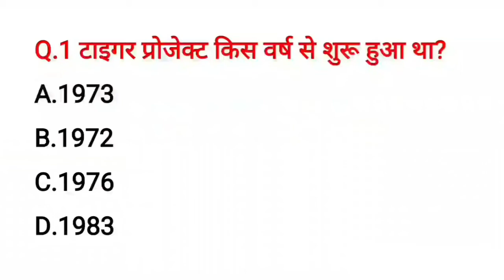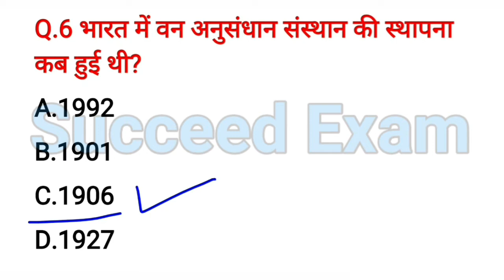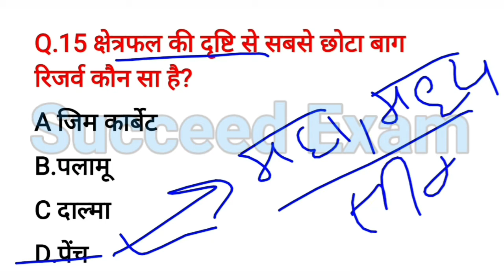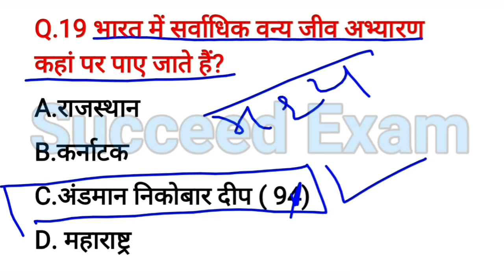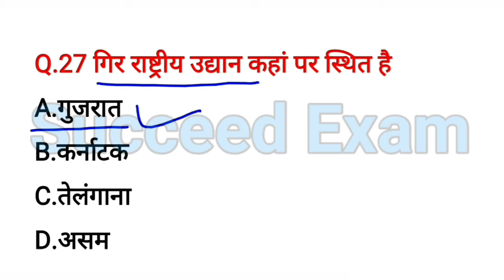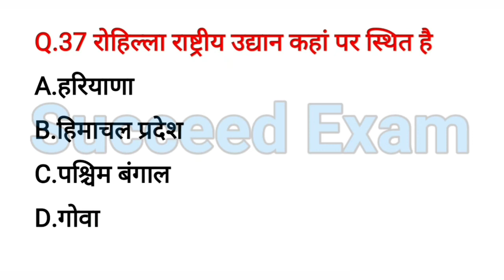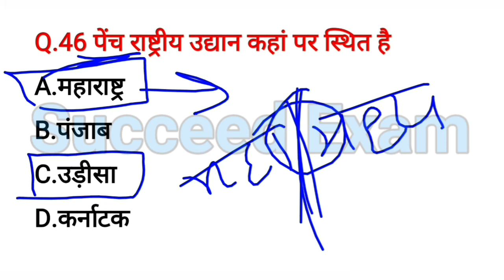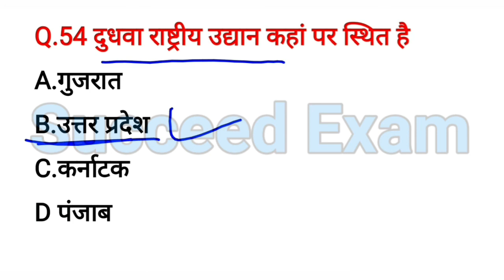राष्ट्रीय उद्यान एवं वन्य जीव अभ्यारण | Sanctuaries & National Parks in India | Gk RAILWAY SSC UPSC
Gs important questions | ssc science | railway science important questions | SSC and Railway science questions | samany vigyan | gs prashn |

                   Succeed Exam

👩‍🎓 सभी राज्यों के मुख्यमंत्री फोटो के साथ समझे 🤺

👩‍🎓💀 मानव शरीर प्रश्नोत्तर फोटो सहित समझे 🙇

⛄🤹🏿‍♂️Physics -भौतिक विज्ञान महत्वपूर्ण प्रश्नोत्तर 🛸

🎁 अप्रैल महीना करेंट अफेयर्स टॉप प्रश्न डिटेल में 🤺

🛸👁️ For We Government job is the second (Subsidiary) thing.  Is teaching, so I started a YouTube channel that many poor students should be able to learn something while sitting at home and just need help from you.  Year me so that more students to connect with their family, 🙏

🌹💪 My Thought And Experience :- Accept all the failures in life and keep learning and see one day no one will be bigger than you.
(जिंदगी में जितना असफलता मिलता है स्वीकार करो और सीखते जाओ देखना एकदिन तुमसे बड़ा कैप्टन कोई नहीं होगा .. 🤺

🎁 मार्च महीना करेंट अफेयर्स टॉप प्रश्न डिटेल में 🤺

🍅 रासायनिक सूत्र और रासायनिक नाम डिटेल में 🤹🏿‍♂️

🛸आवर्त सारणी महत्वपूर्ण प्रश्नोत्तर Figure के साथ🌡️

🍅🍒   pH मान याद करने की जबरदस्त ट्रिक  🤺🤹🏿‍♂️

👩‍🎓👉 लोकसभा महत्वपूर्ण प्रश्नोत्तर डिटेल में समझे ⛄

👩‍🎓👉 राज्यसभा महत्वपूर्ण प्रश्नोत्तर डिटेल में समझे ⛄

👩‍🎓👉 राष्ट्रपति महत्वपूर्ण प्रश्नोत्तर डिटेल में समझे ⛄

👩‍🎓👉 राज्यपाल महत्वपूर्ण प्रश्नोत्तर डिटेल में समझे ⛄

👩‍🎓👉 मुख्यमंत्री महत्वपूर्ण प्रश्नोत्तर डिटेल में समझे ⛄

 👩‍🎓🛸 हर रोज महत्वपूर्ण नोट्स PDF मिलता हैं,जो कि खुद से तैयारी किया होता है,

🤹🏿‍♂️ "About this video"  - es Video me Railway  SSC and others competitive exam Ka GS important questions  ke bare me  discuss Kiya gya hai sath me extra jankari bhi Diya gya hai Jo Bhut hi Important hai ,

science
science gk
science gk questions
science questions
science important questions
science important prashn
vigyan mahatvpurn prashn
science mahatvpurn questions
general studies
science parshn
ssc and railway science questions
railway Science prashn
Physics questions
chemistry questions
biology questions
science all exam
ssc and railway gk
gk mahatvpurn prashn
gk mahatvpurn questions
rrb Ntpc GK
general studies Study
general knowledge with study Moment
study moment gk
study our gk
study iq test
study with gk
economy gk questions
all statistics gk
all gk questions
mahatvpurn prashn gk

                  " Keep Studying "
                   " Keep Supporting "

                        Thanks 🙏